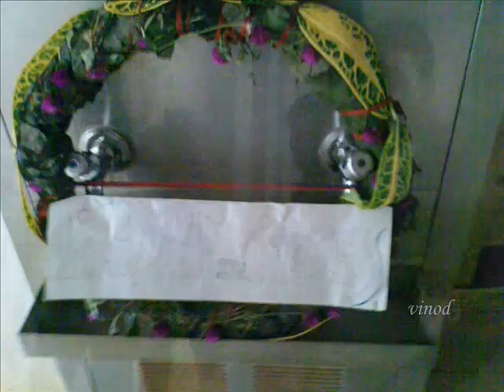KMCT 2003-07 Royal Mech Batch.wmv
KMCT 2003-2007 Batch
General video
A video by Vinod Menon

Audio & Video Cuttings Courtesy :
Oye Ganpath Chal Daru La - Lyricist : Mika Singh, Shootout at Lokhandwala